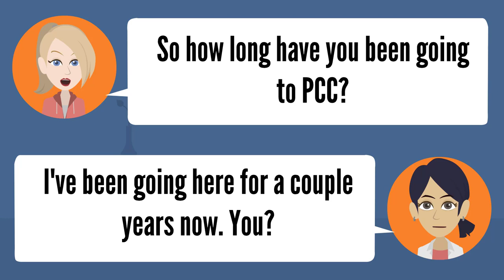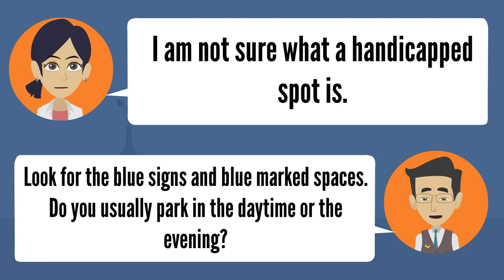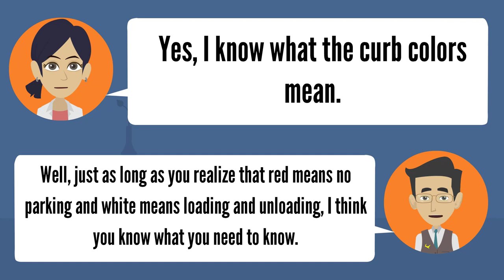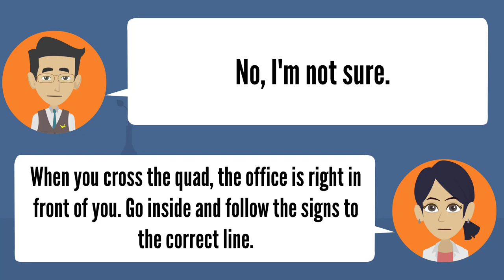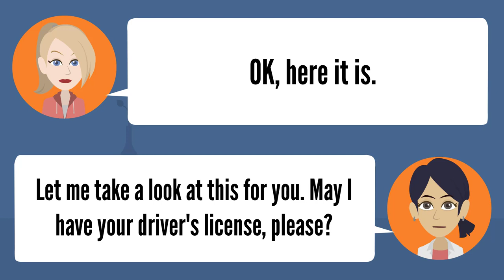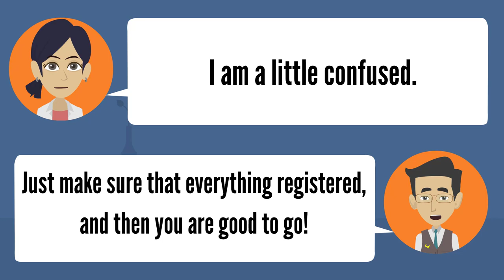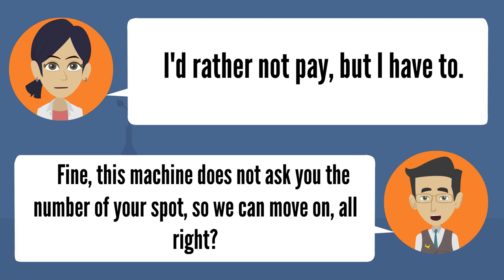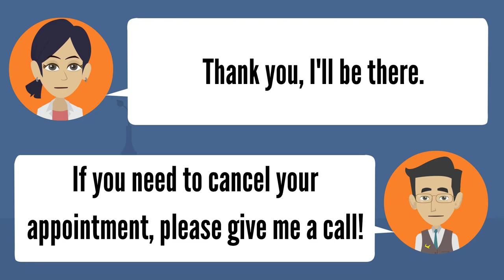English Vocabulary Words Advanced ★ Improve Vocabulary Through Advanced English Conversation ✔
Learn English Vocabulary: We help improve your English by giving you daily lessons on various topics of public interest.
A place for advanced ESL learners to find resources to grow their English vocabulary.
Advance your English grammar and vocabulary with these tips, blog posts, and in-depth lessons. Plus, I'll share my most popular lessons from Speak Confident English. You can get all my lessons and more at Self Study English.
Learn English Vocabulary words and advance your English skills. These lessons are designed to improve your knowledge of various english words and phrases you can use to improve your communication skills.